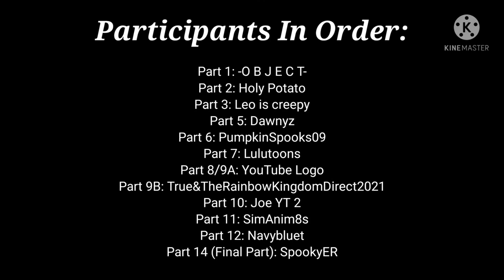The SpookyER Scary Swings Collab (For SpookyEnvy)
The full collab is out, Go watch it

Participants in order:
Part 1: -O B J E C T-
Part 2: Holy Potato
Part 3: Leo is creepy
Part 5: Dawnyz
Part 6: PumpkinSpooks09
Part 7: Lulutoons
Part 8/9A: YouTube Logo
Part 9B: True&TheRainbowKingdomDirect2021
Part 10: Joe YT 2
Part 11: SimAnim8s
Part 12: Navybluet
Part 14 (Final Part): SpookyER